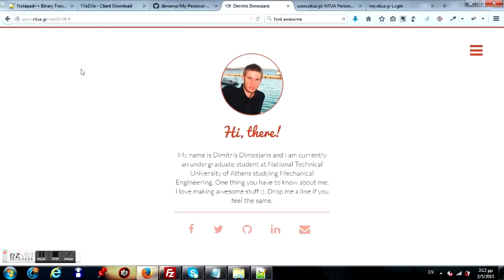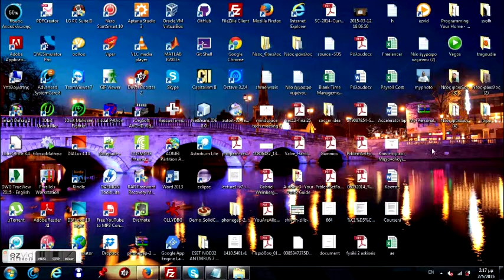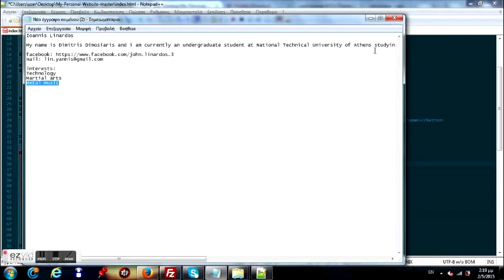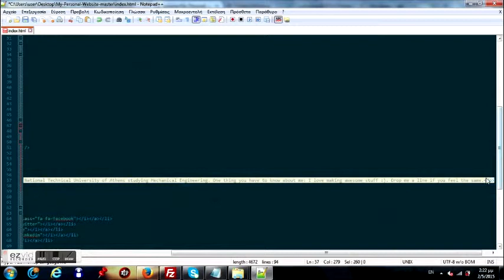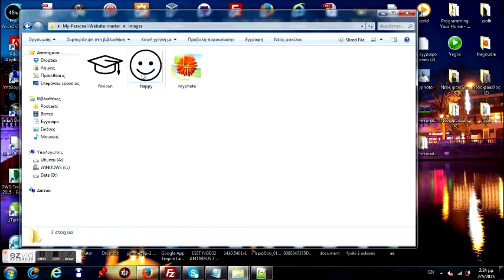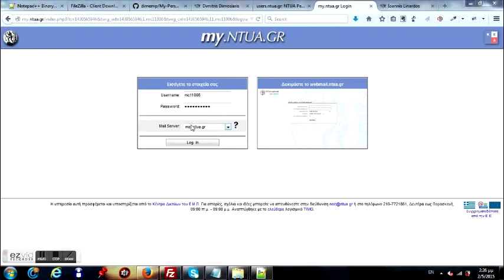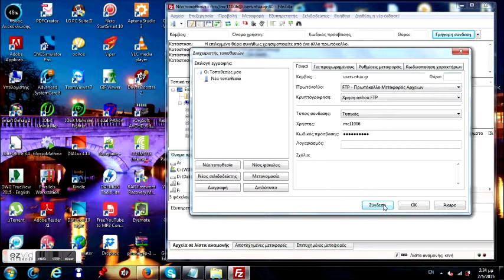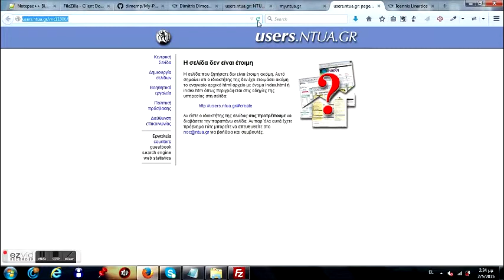Tutorial - How to make your personal website on NTUA's servers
Το πρόγραμμα του ΕΜΠ που σας επιτρέπει να κάνετε host to website σας:

Feedback is always more than welcome!